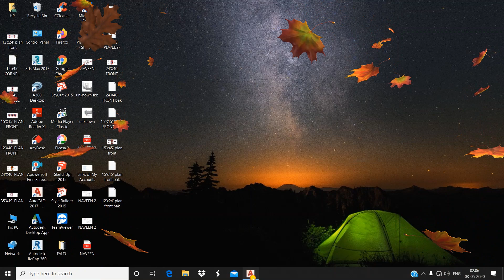12' X 24' FEET HOUSE PLAN /GHAR KA NAKSHA 12 feet by 24 feet/2BHK PLAN/288 Sq Ft Ghar ka Plan/ FRONT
In this Video there is complete tutorial of 12 X 24 Feet House Plan |Ghar Ka Naksha 12 feet by 24| 2BHK House Plan Design|288 sq ft Plan.

Everything about Sketchup And Autocad is Explained in our channel.
IMPORTANT VIDEOS BELOW PLEASE WATCH|MUST

Video on GHAR KA NAKSHA 12 FEET BY 24 FEET.
Video on 2BHK HOUSE PLAN DESIGN.
Video on 2BHK GHAR KA NAKSHA.
Video on 288 SQ FT HOUSE PLAN.
Video on 288 SQ FT GHAR KA NAKSHA.
Video on 288 SQUARE FEET HOUSE PLAN.
Video on 288 SQUARE FEET HOME PLAN.
Video on 288 SQUARE FEET GHAR KA NAKSHA.
Video on How to MAKE HOUSE PLAN.
Video on How to MAKE HOME PLAN.
Video on GHAR KA NAKSHA KAISE BANAYE.
Video on How to MAKE BEST HOUSE PLAN.
AUTOCAD Tutorial How to MAKE A PLAN.
Easily MAKE PLAN IN AUTOCAD.
12 X 24 HOME DESIGN.
12 X 24 HOUSE PLANS.
12 X 24 HOUSE PLANS NORTH FACING.
12 X 24 HOUSE PLAN SOUTH FACING.
12 X 24 HOUSE PLAN EAST FACING.
12 X 24 HOUSE PLAN WEST FACING.
12 X 24 HOUSE PLAN NORTH-EAST FACING.
12 X 24 HOUSE PLAN SOUTH-EAST FACING.
12 X 24 FEET HOUSE PLANS.
12 X 24 HOUSE PLAN 3D.
12 X 24 HOUSE DESIGN.
12 X 24 GHAR KA NAKSHA.
12 X 24 BEST GHAR KA NAKSHA.
12 X 24 FEET KA GHAR KA NAKSHA.
2BHK HOME DESIGN.
2BHK HOUSE PLANS.
2BHK  HOUSE PLANS NORTH FACING.
2BHK HOUSE PLAN SOUTH FACING.
2BHK HOUSE PLAN EAST FACING.
2BHK HOUSE PLAN WEST FACING.
2BHK HOUSE PLAN NORTH-EAST FACING.
2BHK HOUSE PLAN SOUTH-EAST FACING.
2BHK FEET HOUSE PLANS.
2BHK HOUSE PLAN 3D.
2BHK HOUSE DESIGN.
2BHK GHAR KA NAKSHA.
2BHK BEST GHAR KA NAKSHA.
2BHK FEET KA GHAR KA NAKSHA.
GHAR KA NAKSHA 12 X 24 .
GHAR KA NAKSHA BANANE KA TARIKA.
GHAR KA NAKSHA 100 GAJ.
GHAR KA NAKSHA 288 SQ FT.
GHAR KA NAKSHA 288 SQUARE FEET.
GHAR KA NAKSHA PHOTO.
GHAR KA NAKSHA VASTU KE ANUSAR.
HOUSE PLANS.
HOUSE PLANS 1 BEDROOM.
HOUSE PLAN 2 BEDROOM.
HOUSE PLANS FLOOR PLANS.
HOUSE PLAN DRAWINGS.
HOUSE PLAN WITH PARKING.
PARKING IN HOUSE PLAN.
GHAR KA NAKSHA WITH PARKING.
HOME PLANS AND DESIGN.
HOME PLANS.
HOME PLAN IDEAS.
ARCHITECT PLANS.
GHAR KE NAKSHE KA IDEA.
HOME PLAN AND DESIGN.
HOME PLAN 288 SQUARE FEET.
HOME PLAN 288 SQ FT.
ARCHITECTURE.
ARCHITECT PLANS.
ARCHITECT PLANS FOR HOUSES.
ARCHITECT PLANNER.
ARCHITECT PLAN DRAWING.
ARCHITECT PLAN 12 X 24 FEET.
ARCHITECT KA PLAN 12 BY  24 FEET KA.
ARCHITECT PLAN 288 SQ FT.
 ARCHITECT PLAN 288 SQUARE FEET.
ARCHITECT PLAN 288 SQ FT KA.
ARCHITECT KA PLAN DESIGN.
NAKSHA GHAR KA.
NAKSHA GHAR BANANE KE LIYE.
NAKSHA GHAR BANANE KA.
VASTU SHASTRA FOR HOME.
VASTU SHASTRA GHAR KE LIYE.
VASTU SHASTRA FOR HOUSE.
VASTU SHASTRA FOR HOME PLAN.
VASTU SHASTRA FOR HOUSE PLAN.
VASTU SHASTRA FOR GHAR KA PLAN.
VASTU SHASTRA KE HISAAB SE GHAR KA PLAN.
CHARO TARAF SE KHULA HUA GHAR.
OPEN HOUSE FROM ALL SIDES.

Furniture arrangement in living room.
furniture arrangement ideas
3D plan house design
12' x 24' plan
house design with furniture
12 feet by 24 feet plan
furniture design
furniture for home
complete sketchup tutorials for beginners
sketchup
3D HOUSE
3D plan
3D Furniture
furniture for home decoration
interior design ideas
house plan with interior design
ghar ka naksha with interior design
color combination for home
architect ke plan ke hissab se ghar
INTERIOR DESIGN FOR SMALL HOUSE.
FURNITURE ARRANGEMENT FOR SMALL LIVING ROOM.
FURNITURE ARRANGEMENT IDEAS.
FURNITURE ARRANGEMENT FOR HOME.
FURNITURE ARRANGEMENT IDEAS FOR HOUSE.
FURNITURE ARRANGEMENT IDEAS FOR GHAR.
SKETCHUP COMPLETE TUTORIAL FOR BEGINNERS.
SKETCHUP RENDERING.
Google Sketchup
Sketchup Tutorial
Sketchup Pro
Sketchup Software
Sketchup Rendering
Sketchup Drawing
Architecture
Autocad
Autocad 2D
Autocad 3D
Interior Design
Interior Design With Sketchup
TutorialsUp
Hindi
Urdu
English
3D House Model
Trending Video
Lock down work
Interior designer
Trend
Trending
Best Channel
3D House Model
LOCKDOWN MW KYA KARE.
LOCK DOWN VIDEOS.
LOCKDOWN ME 3D HOUSE MODEL.
LOCKDOWN ME GHAR KA NAKSHA.
ARCHITECT HOUSE DESIGN
ARCHITECT DRAWING
ARCHITECT PLAN
3D Naksha
2D Naksha
3D Plan
2D PLAN